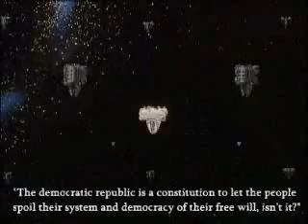[MAD]銀河英雄傳說 楊威利 合輯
銀河英雄傳說 楊威利 合輯

4年多前...上傳的這一部影片被強制消音...
4年後突然去打開來一看！竟然封鎖地區剩下德國，而且音樂也回來了...
Youtube我真搞不懂你。
不過倒是出現了購買音樂的連結